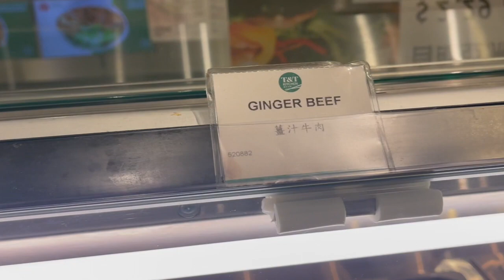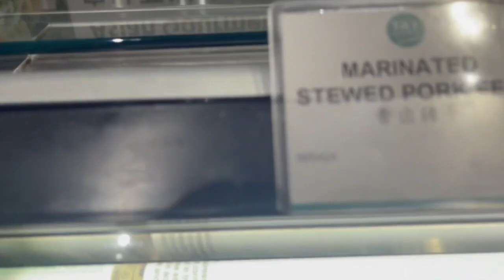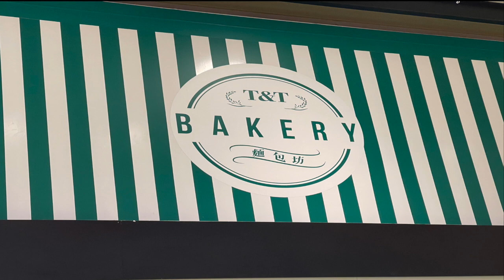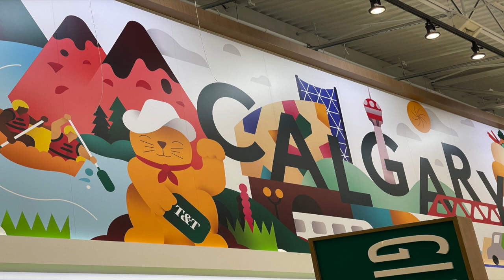Cheeseburger Dumplings and take out @ TnT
0:00 Burger Dumplings and take out @ TnT
1:00 How to make Cheeseburger Dumplings
2:08 Appies with Chappy by the Lake
3:00 How to make a Comfortable Fuzzy Screw 2
3:40 Mookie
3:53 TnT
6:15 Fresh Seafood
7:00 woks
8:21 Yang-Chou Fried Rice
8:51 Ginger Beef
10:34 TnT Bakery
11:00 Kokuho Rice
11:16 Aloe Drink
11:35 cute chihuahua
12:35 chinese food
13:20 Varadero Beach Cuba